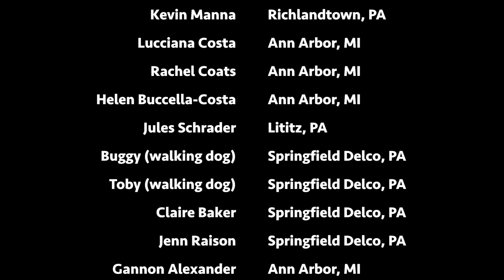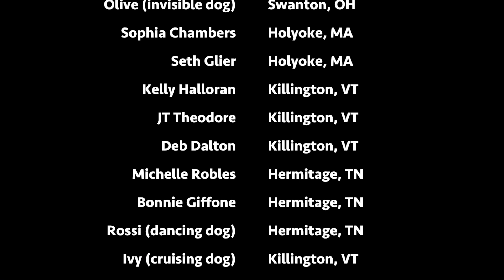King Margo - "Big Girl Cups" // Official Video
Thank you to everyone who submitted a video, you MADE this happen!! We love you guys.

Big Girl Cups

King Margo

 Sara Figy Wells (hand) Swanton, OH
 Steve Wells (voice) Swanton, OH
 Gabe Lee Nashville, TN
 Kevin Manna Richlandtown, PA
 Lucciana Costa Ann Arbor, MI
 Rachel Coats Ann Arbor, MI
 Helen Buccella-Costa Ann Arbor, MI
 Jules Schrader Lititz, PA
 Buggy (walking dog) Springfield Delco, PA
 Toby (walking dog) Springfield Delco, PA
 Claire Baker Springfield Delco, PA
 Jenn Raison Springfield Delco, PA
 Gannon Alexander Ann Arbor, MI
 Michelle Weiss Ypsilanti, MI
 Lisa Gross Sparks Lamberville, MI
 Suzanne Costa Naples, FL
 Sara Figy Wells Girl with Big Cup
 Steve Wells Taker of Big Girl Cup
 Olive (invisible dog) Swanton, OH
 Sophia Chambers Holyoke, MA
 Seth Glier Holyoke, MA
 Kelly Halloran Killington, VT
 JT Theodore Killington, VT
 Deb Dalton Killington, VT
 Michelle Robles Hermitage, TN
 Bonnie Giffone Hermitage, TN
 Rossi (dancing dog) Hermitage, TN
 Ivy (cruising dog) Killington, VT